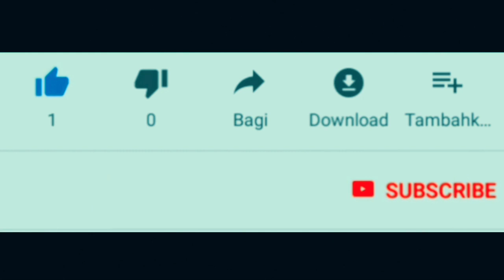Pilih Honda PCX 2020 warna terbaru atau Honda PCX SE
Honda pcx terbaru 2020 memiliki dua warna baru yaitu biru doff dan hitam doff dengan pelek emas dan emblem warna emas.